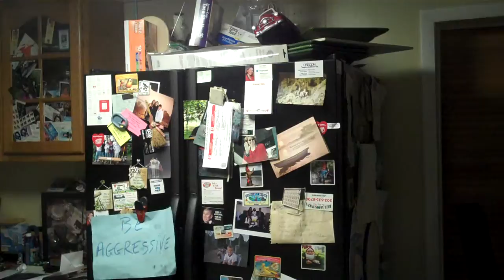Mar 17 blog Post 309.MP4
Mar 17 blog Post 309 - Always remember your legacy - be it memory held close by family & friends of your spirit or your creative visuals - or the kind words left in a strangers ear - strive to be kind - we aren't always - believe me I know - but if we all strive - it will be a better world in the long run.